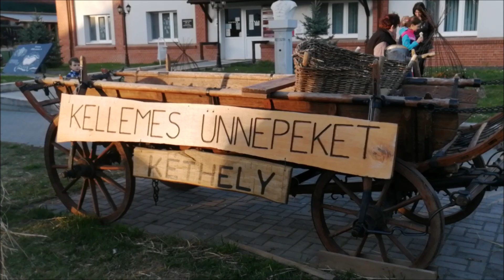A kéthelyi húsvéti tojásfa és dekoráció - 2022. 04. 13.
Idén is több ezer tojás díszíti a kéthelyi tojásfát és annak környékét.